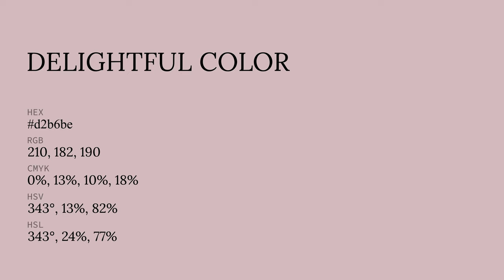Delightful color d2b6be hex color - Violet color - Cool color d2b6be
What color is Delightful ? d2b6be hex color - Violet color - Cool color d2b6be

Hex d2b6be Color Code is also known as Delightful color.

Hex d2b6be Color code in RGB color code model is created after adding 82.35% red color, 71.37% green color and 74.51% blue color.
Hex d2b6be Color code in CMYK color (process color) code model is generated after subtraction of 0% cyan, 13% magenta, 9% yellow and 17% black.